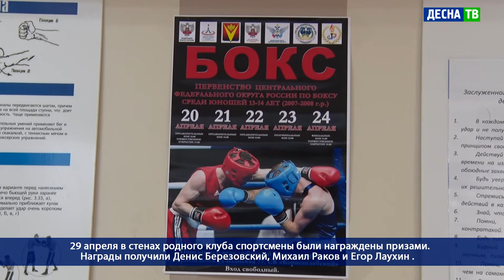Десна-ТВ: День за днем от 07.05.2021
В выпуске:
- На месте сожжённой деревни Серебрянки зацветёт «Сад Памяти».
- Десногорские спортсмены достойно выступили на первенстве ЦФО по боксу.